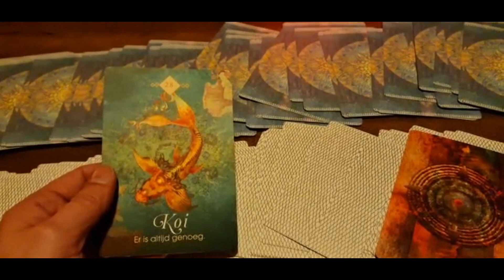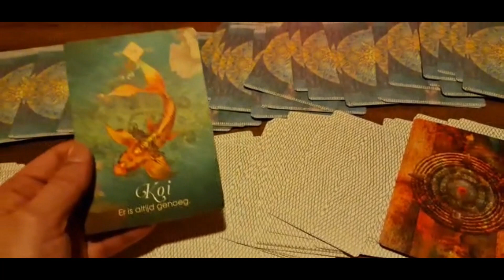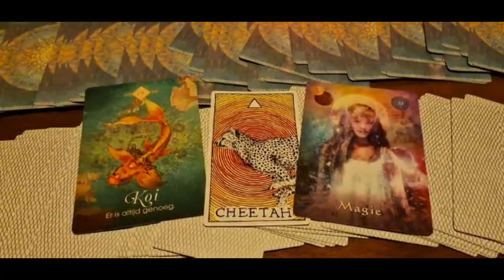Open Orakel Dag Kaart Reading 20 November 2022 - Medium Leroy Van Loorbeek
Hoi
20 November 2022.

Warme groet,
Medium Leroy